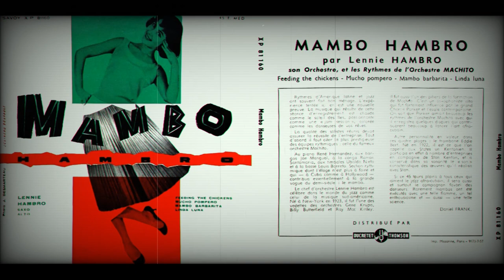Lennie Hambro - Mambo Barbarita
Artist: Lennie Hambro
Theme: Mambo Barbarita
Álbum: Mambo Hambro

Salsa Premium

Este contenido se hizo público según los permisos establecidos en ContentID por el propietario de los derechos de autor legitimo u otra empresa en su nombre con dicha autenticidad verificable. No intento, ni intentaré sacar provecho de estos videos. Si eres propietario de derechos de autor de algún video publicado en este canal y quieres que se elimine el video, por favor contáctame a: , antes de hacerlo a través del formulario dispuesto por YouTube. Se eliminara el contenido inmediatamente después de recibir el mensaje y no se volverá a publicar en la plataforma nuevamente para disposición al público. El objetivo de este canal es promover la cultura musical del vinilo.